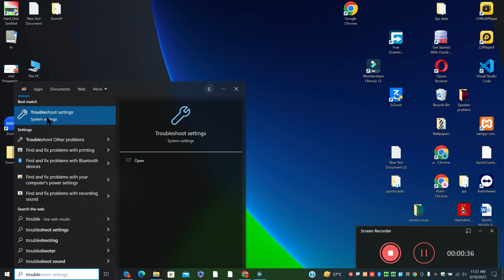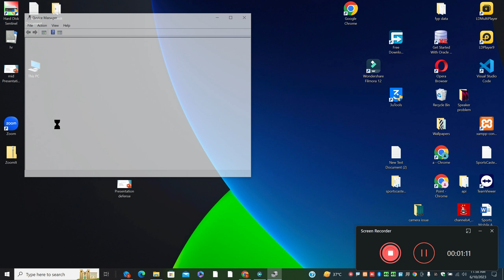Asus Bluetooth Not Working Problem Laptop PC